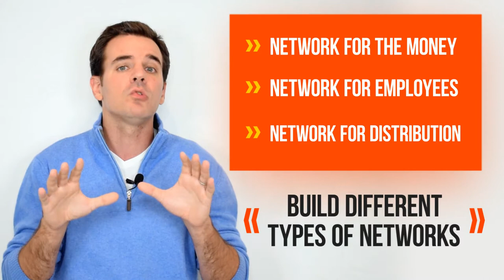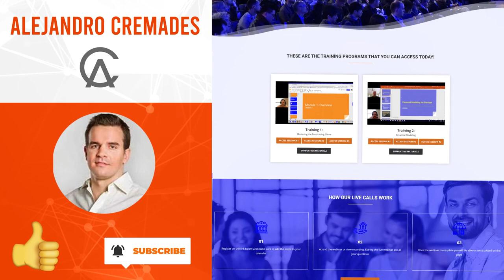How To Become An Entrepreneur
Today we’re going to be talking about how to become an entrepreneur. Becoming an entrepreneur is a supercritical decision. Taking that leap of faith and making the decision of “I’m going to say goodbye to my 9 to 5 and going after building my dream” is a really critical decision in your life. This is not a job title; it’s not a role. It’s literally a lifestyle.

The first thing is to learn what it means. At the end of the day, you need to understand and familiarize yourself with what it’s going to take to make this thing happen. This is going to be five to seven years that you are allocating in your life to going after this, sweat, tears, you name it.

The next thing is picking a business idea. Business ideas are just 5% of it; 95% of the success is for the execution, but you want to grab an idea that is big enough that it’s going to justify all the sacrifices that you’re going to be putting out on this like, missing out on birthdays, not being with your family as much. In the end, you want to go for markets that are big enough so that they can provide a great opportunity for you, and then also for potential investors that you may want to bring in.

Then, you want to build your network. The network is your network. You want to build the network on, as early as literally having an idea on a napkin. Here, you want to build different types of networks.

You want to build a network for the money with those investors.

You want to build a network for potential employees.

You want to build that network with potential candidates that you’re going to need later down the line, and with that being said, you want to have that person ready and available for you to call them whenever you need them.

The next thing is, you want to organize your business. You’re going to need legal advice to help you with incorporating your business, to help you with structuring that partnership with your partner, and here it’s not going to be a civil or a family lawyer, or maybe your cousin Vinney that studied law in law school. Here, you need corporate lawyers that can provide that guidance that you’re going to need to make sure that you’re doing things well from day one.

The next thing is, you want to test your idea. Before you even go to market, don’t think that “Oh, my gosh, this is going to be amazing. My assumptions are fantastic,” because never are you going to get it right with the assumptions. The way you want to go about it is you want to go where your potential customers are going to be and ask them, test them, get the service, get the product in front of them, try to get some data points, try to get some feedback.

The next thing is you want to turn your early adopters into raving fans. At the beginning, the last thing that you want is crickets. You launch something, and then you’re waiting for people to come. You want to get those early adopters; you want to give those early adopters fantastic discounts, incentives to come, and to tell their friends.

The next thing is, you need to ask yourself – obviously, it’s raising money, but you need to ask yourself, “Do I want to build a billion-dollar business, or do I want to build a lifestyle business that is just going to be paying for my bills?” If it’s a billion-dollar business, you’re going to need to raise money.

Next, you really want to scale the business. If it’s something that is working that you have product/market fit, meaning that people love it, that it’s flying off the shelves, then you need to understand how are you going to be able to expand this? How can you take it to other geographic locations? How can you get more employees to help you, and you can delegate on them? What kind of investors are you going to be bringing in? What kind of business development deals are you going to do to help with distribution? So, it’s all about scaling.

► If you need help with your fundraising efforts check out our fundraising training @